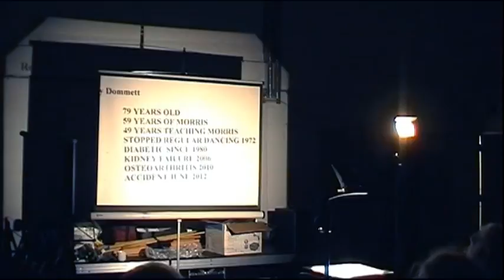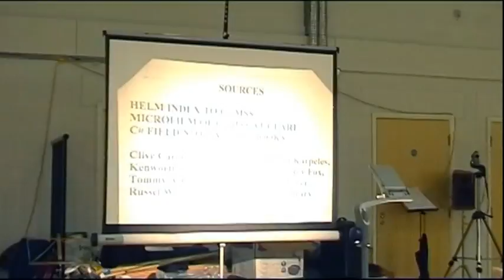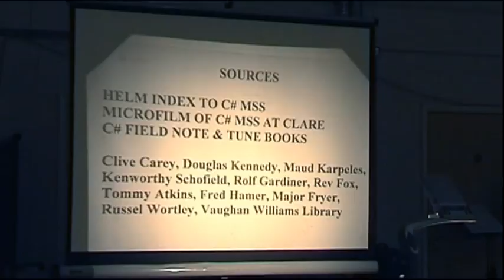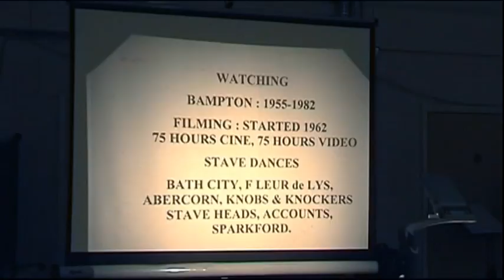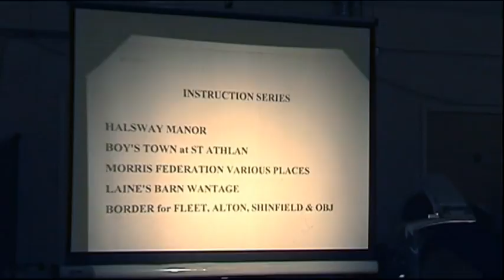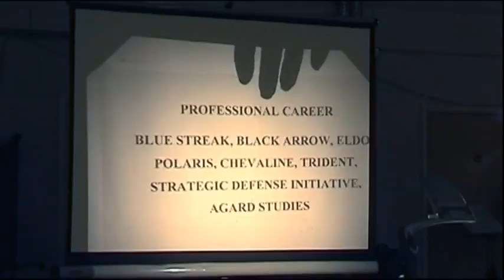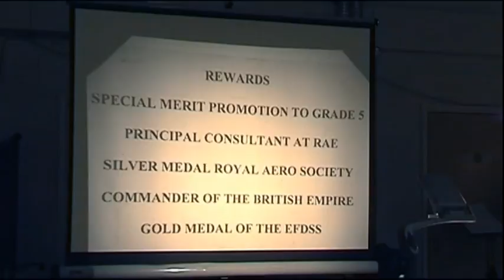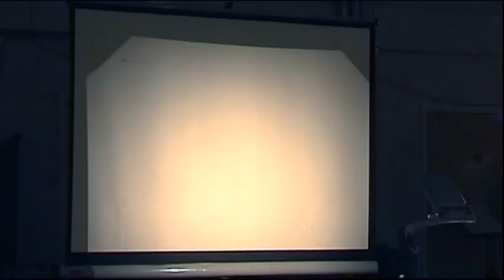Slides from 2013 Roy Dommett's "Morris life and times"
To listen to a better quality sound track, go and mute the upper video (this one)